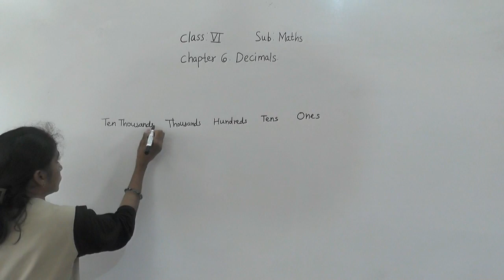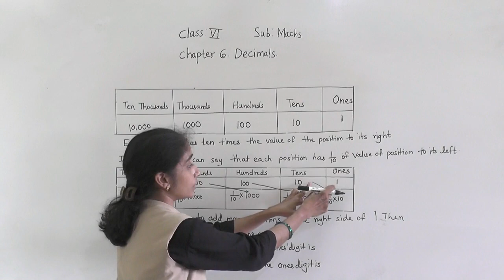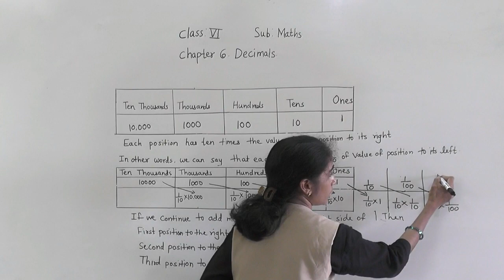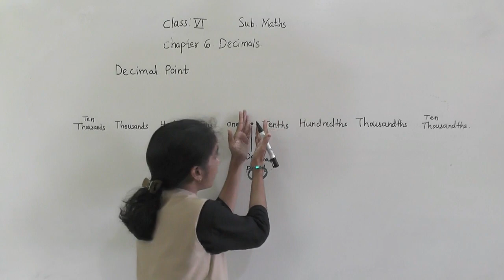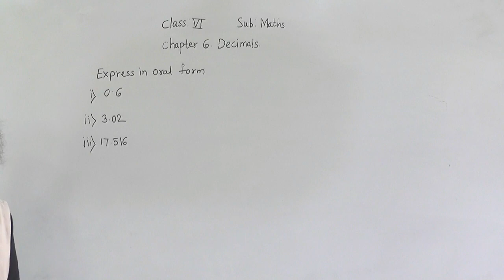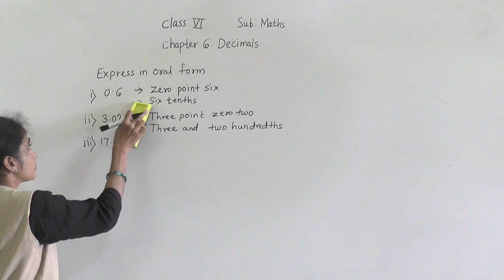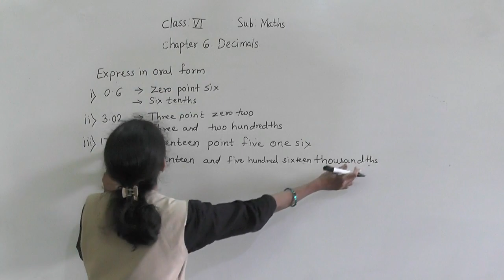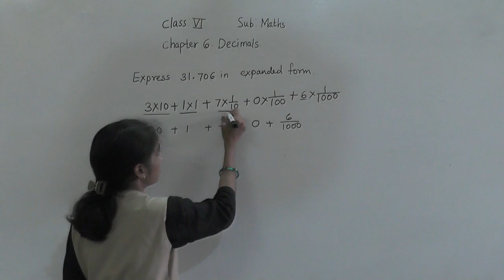VI MATHS DECIMALS INTRODUCTION